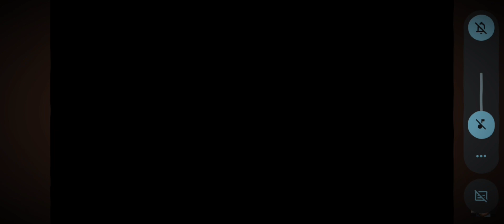драка Джи и Астро тубзика)Под крутую музыку